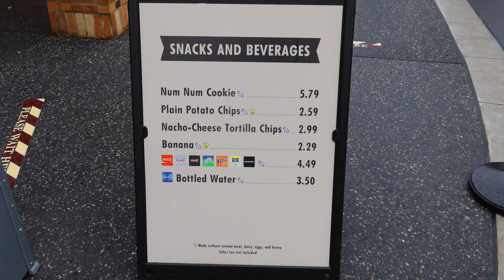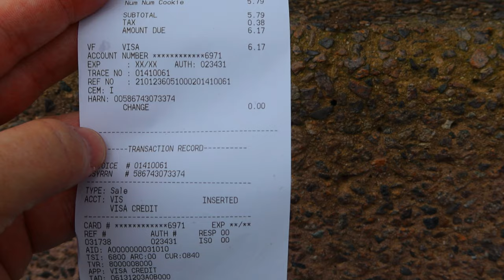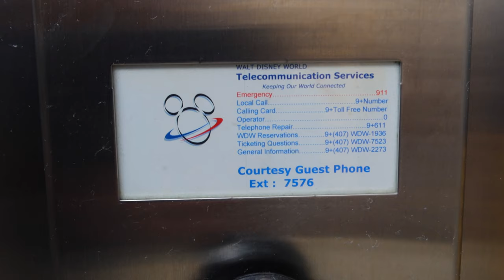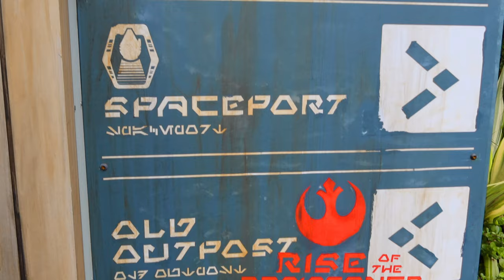Hollywood Studios January '21 | Rock 'N Rollercoaster | Tower Of Terror | Galaxy's Edge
Matt has a fun day at Disney's Hollywood Studios. He rides Rock 'N Rollercoaster, Tower Of Terror, and checks out Galaxy's Edge.